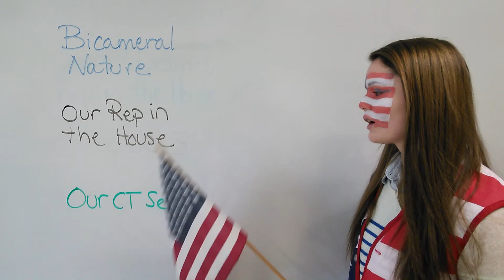Structure subintro 3